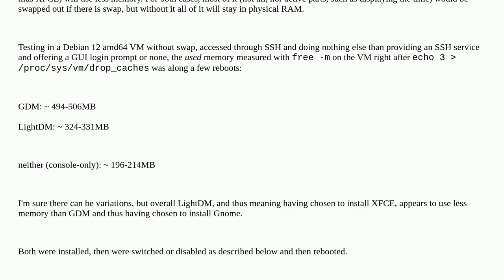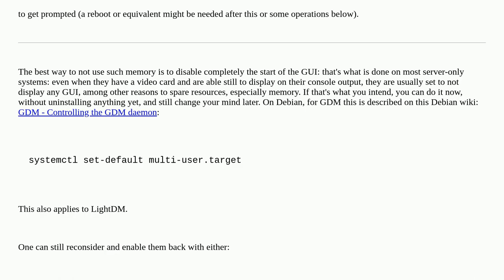Unix: If I don't log in the desktop environments, does the desktop enviroment still cost RAM?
If I don't log in the desktop environments, does the desktop enviroment still cost RAM?

A special thanks goes out to the community

  desktop-environment gnome ssh debian ram